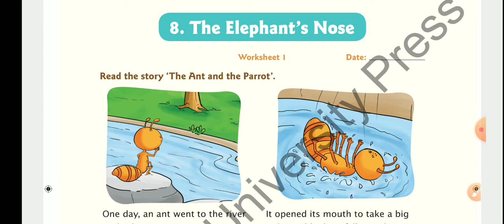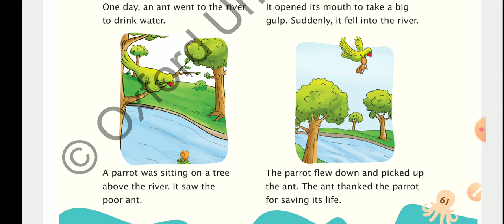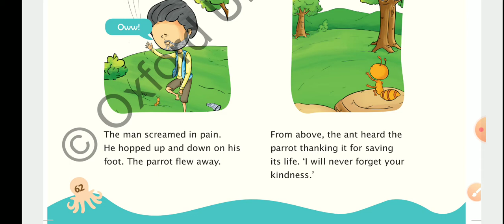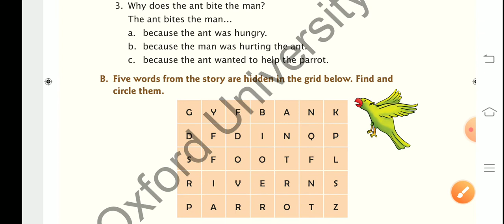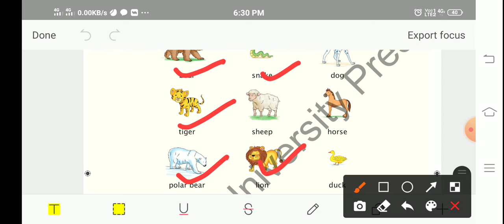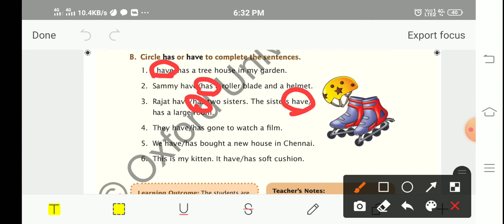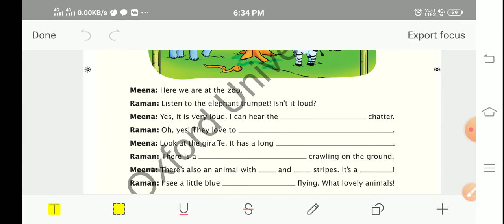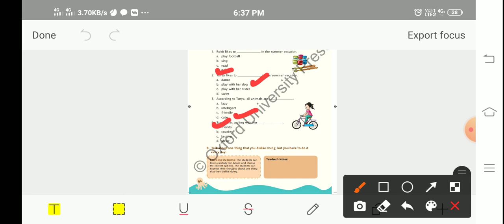English(Work-book) Chapter-8 The Elephant's nose.